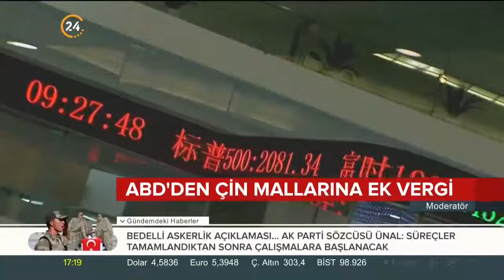Tarihin en büyük ticaret savaşı